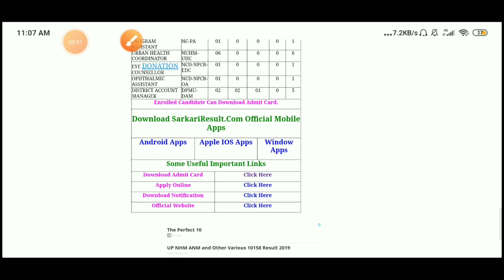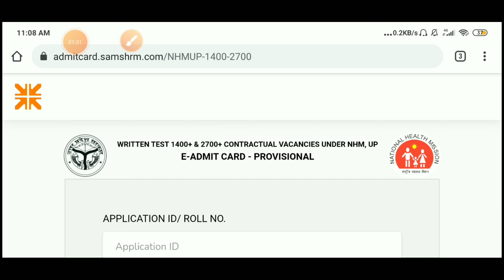UP NHM Various 1400 Post Admit Card Release 2021 / UP NHM Multitasking post admit card Release 2021